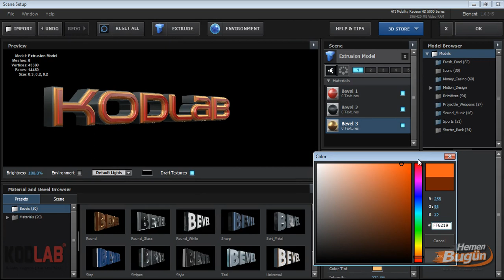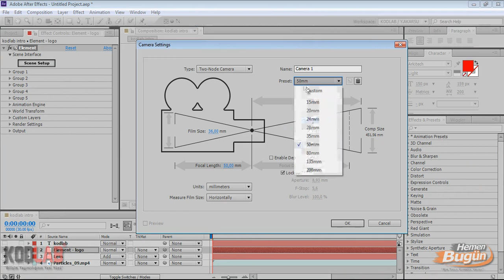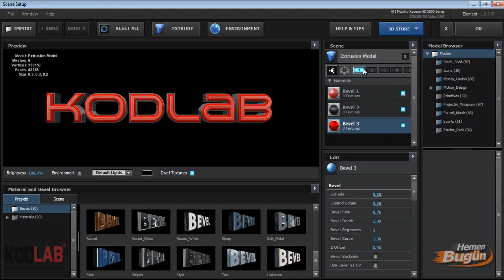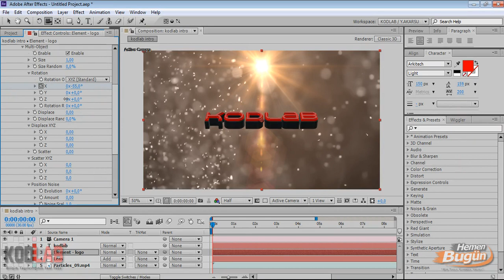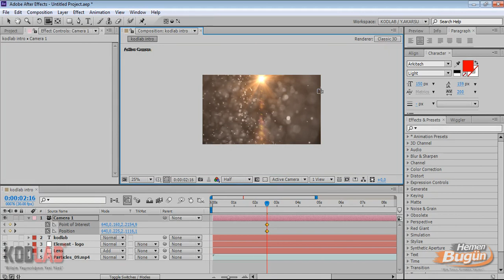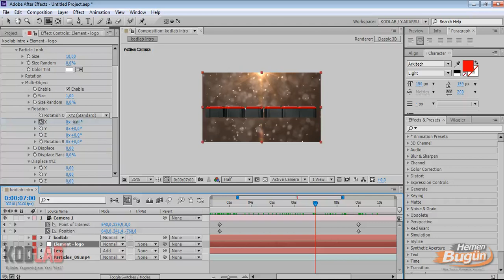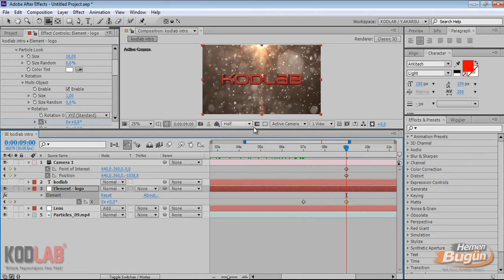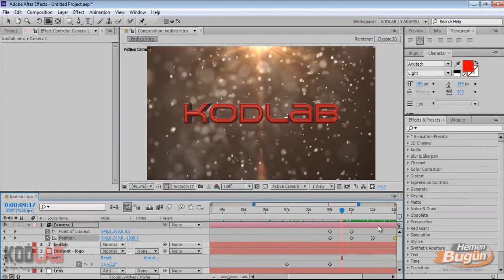ADOBE AFTER EFFECTS CS6 & CC 3DLogoAnimasyonu(İntro)-Part3